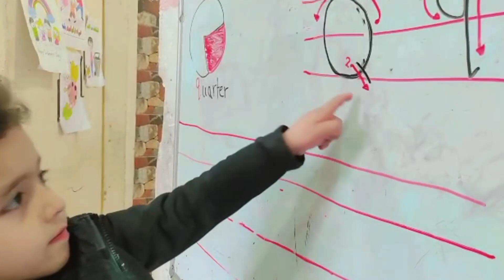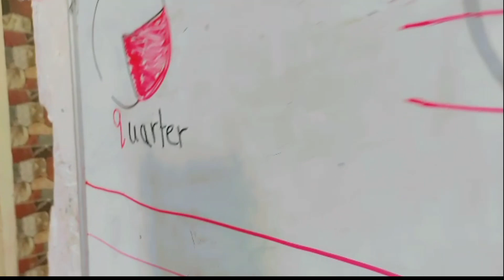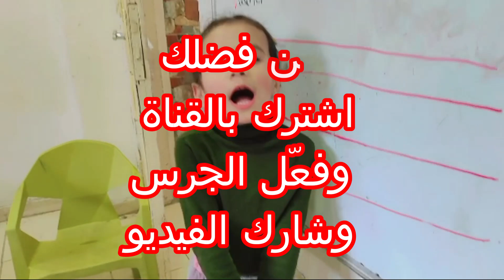حرف جديد بيوم جديد مع براعم الروضة وحرف ال Q q